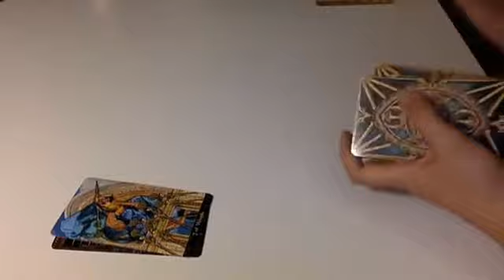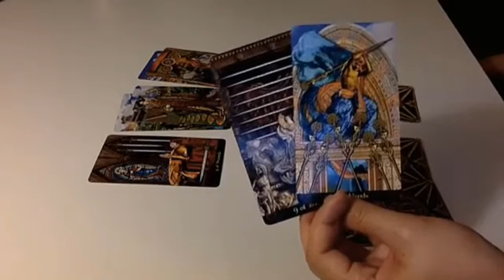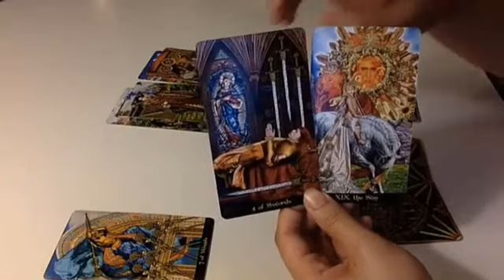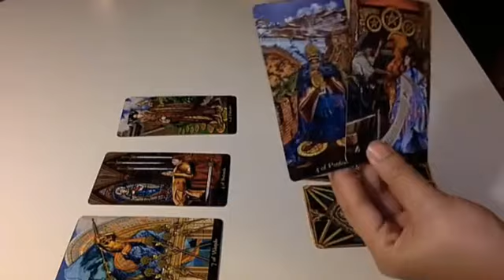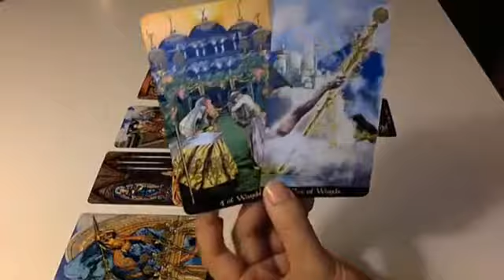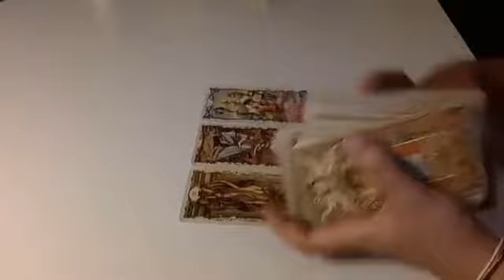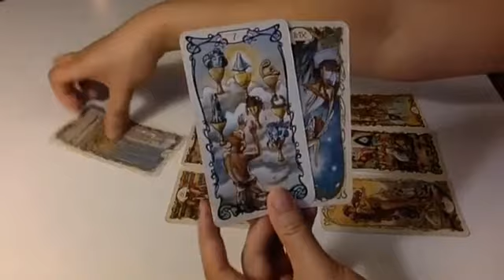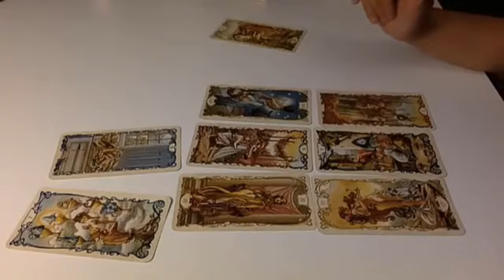CAPRICORN 🙏🏻 The Reunion You NEVER EXPECTED!!! You Have a Hold on Their HEART❤️ JUNE 2024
Capricorn Love
Capricorn 2024
Capricorn today
Capricorn June